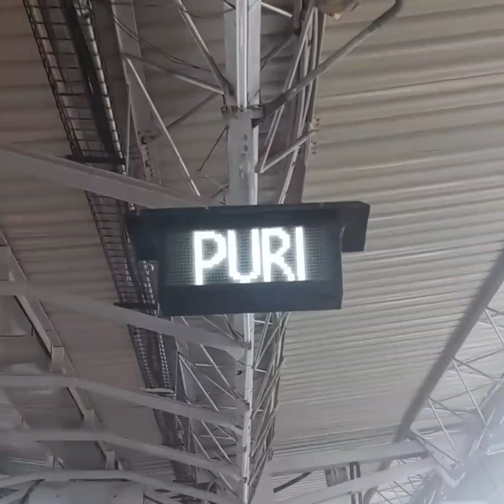random moments while traveling to Puri